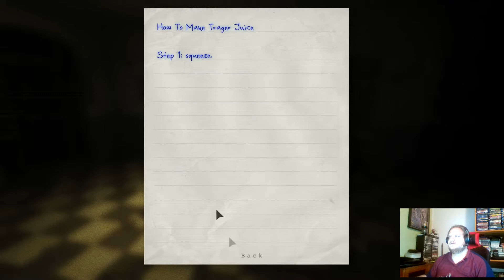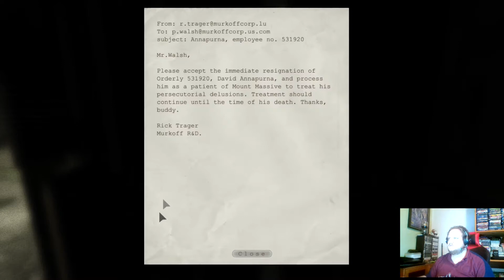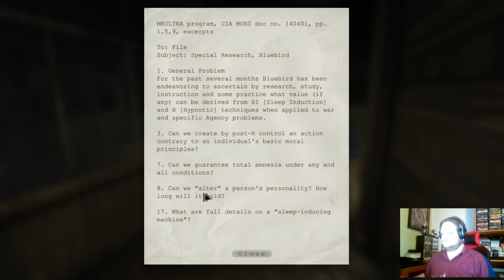Outlast - Playthrough - Cam Challenge #09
A playthrough of Outlast

I was challenged by JMAN to playthrough this game with a Cam to capture my reactions.
Lets see if this game can get a reaction out of me as I do not scare easily.

JMAN Challenge accepted!!!